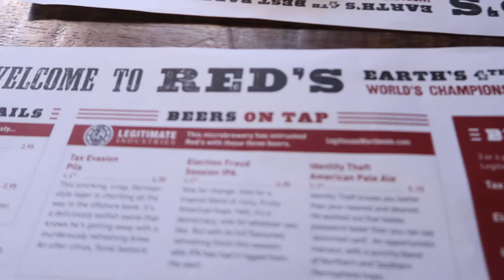VALENTINES DAY + WE BOOKED DISNEY VLOG | HARE LIFE WEEKLY VLOG